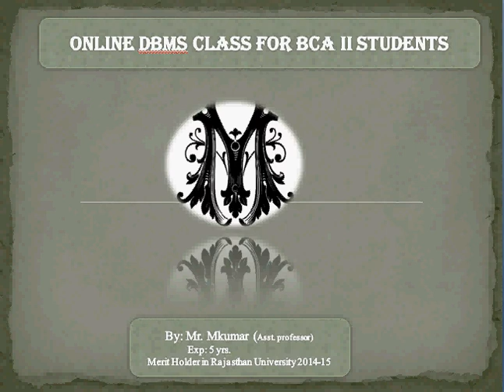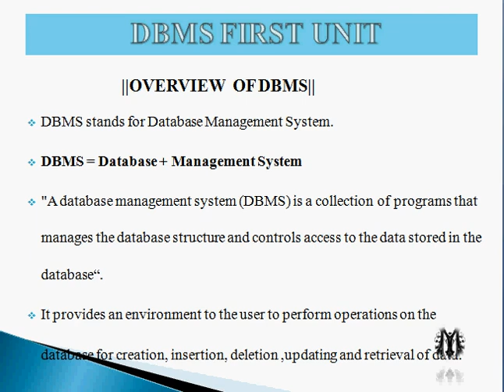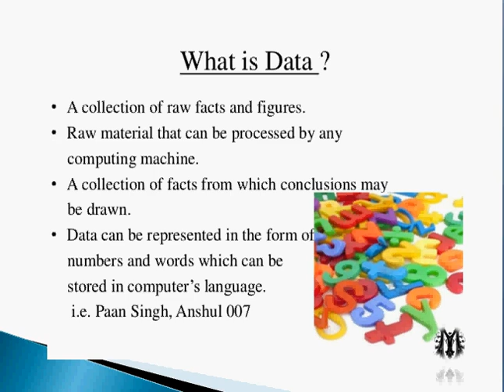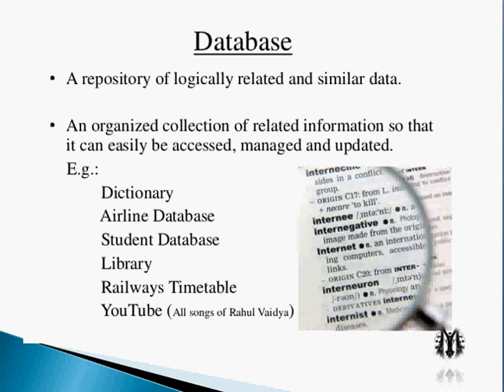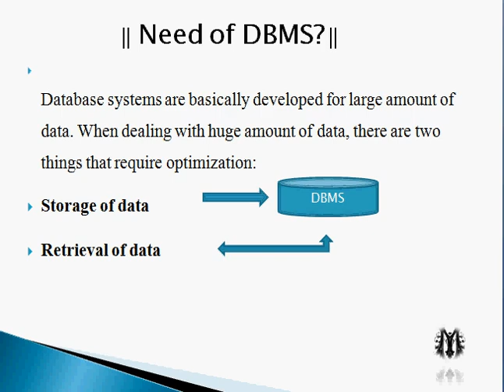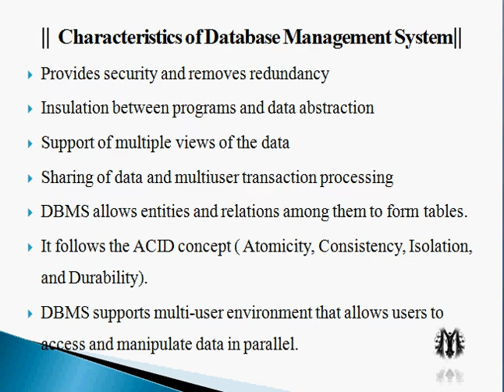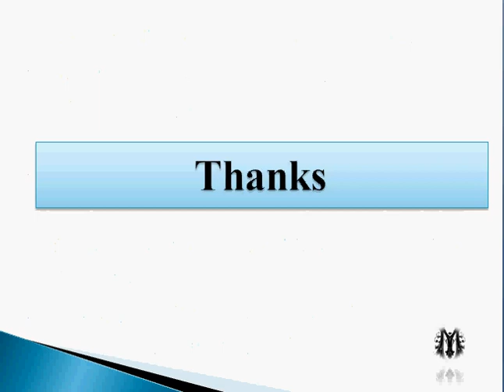What is Database Management System in hindi | Characteristics of DBMS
for BCA students and all the IT students this video will help to learn about dbms. Thanks

Hello friends,

Hope my videos are serving good knowledge between all of you.
You are all my entire family member and i hope you all support and love to this channel.

Thanks